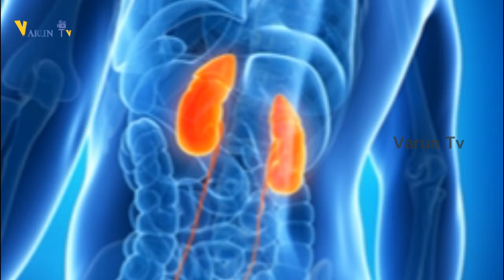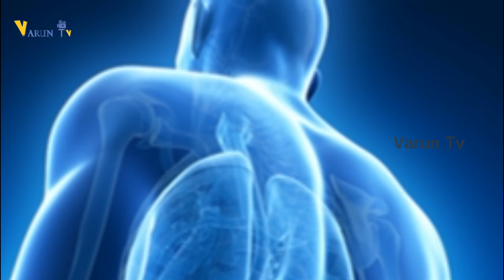Natural Remedies For Kidney Disease | Varun Tv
Natural Remedies for Kidney Disease